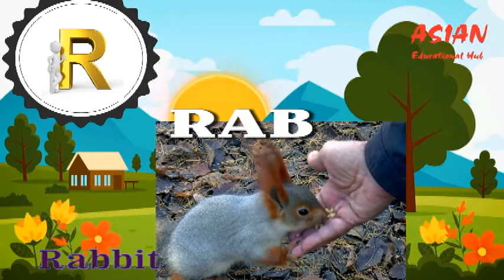A For Apple। English Alphabet spellings। ABC for pre nursery । Learn a to z। ABC for children । abc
ABC Alphabet spelling। ABC for pre nursery kids। Learn abcd for kids। Learning ABCD।
How a child learns Abc.
Basic English Alphabet.

Learning ABC.
Educational video for kids.
Kids education.
Small kids.
Kids videos.

Inspired by.
Chuchu Tv nursery rhymes and songs।
Granthika Gaba।
Kiddos world TV।
Prinit।

A For Apple। Alphabet Spellings with Sounds for Children। Kids vocabulary। Pre Nursery children।

abc for kids। a for apple a for ant b for ball b for banana।
alphabet learning video।

Preschool children learn English।
A For Apple। Alphabet Spellings with Sounds for Children।  Pre Nursery children। English Alphabets।

Asian educational hub।
teach words to kids।
music।
English alphabet learning video।
alphabet songs.
abcd।
a to z।
learn alphabet।
Varnamala।
alphabets for little kids.
aa ki matra Wale shabd, आ की मात्रा वाले शब्द, हिंदी वर्णमाला, स्वर वर्ण, आ की मात्रा वाले, hindi मात्राएं, Hindi speaking, English speaking, rhymes, cartoon, fruit name, vegetable name, animals name,  vocabulary, 1 to 100. char akshar Wale shabd, teen akshar Wale shabd, do akshar Wale vakya,

Learning A to Z।
Learn spellings।
Kids Diana show.
Shorts Lam.
Blippi wonders.
English for kids tv.